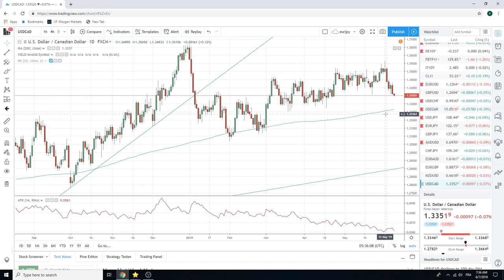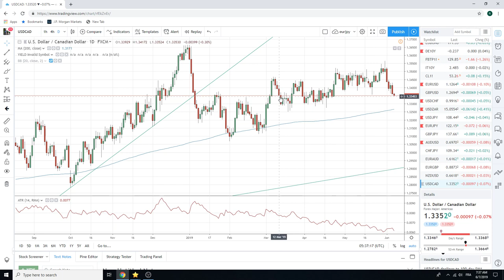07June19 Traders Opening Call - PrivateerFX